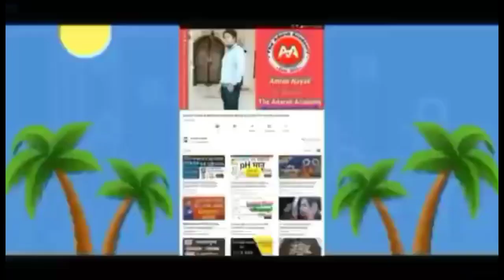ମାଡିଆସୁଛି ପୁଣିଏକ ଭୟଙ୍କର ବାତ୍ୟା'ପୂଣି ଓଡିଶାକୁ ଅଛିକି ବିପଦ,କେଉଁଠି ମାଡ଼ହେବ? Odisha Cyclone Latest Update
ମାଡିଆସୁଛି ପୁଣିଏକ ଭୟଙ୍କର ବାତ୍ୟା' ଓଡିଶାକୁ କେତେ ବଡ଼ ବିପଦ, କେଉଁଠି ମାଡ଼ହେବ? Odisha Cyclone  Latest Update
Today odisha breaking news, ପ୍ରବଳ ବର୍ଷା ପବନ ସହ ମାଡି ଆସୁଛି ଆଉଏକ ଭୟଙ୍କର ବାତ୍ୟା, ବଡ଼ ଖବର ସତ କଣ?